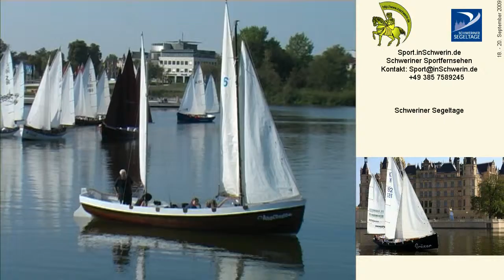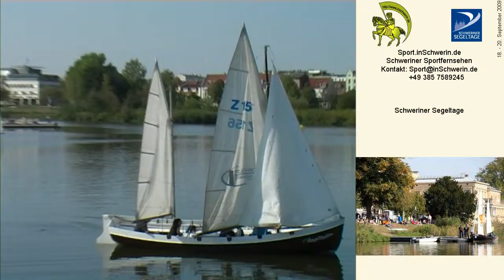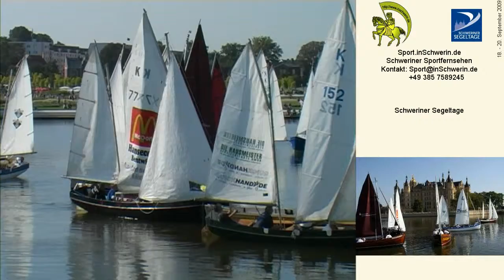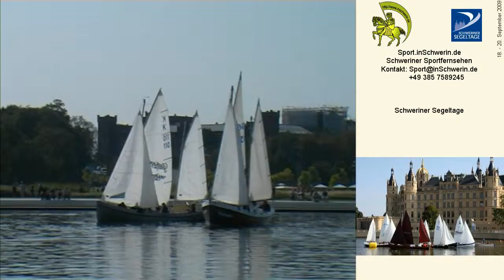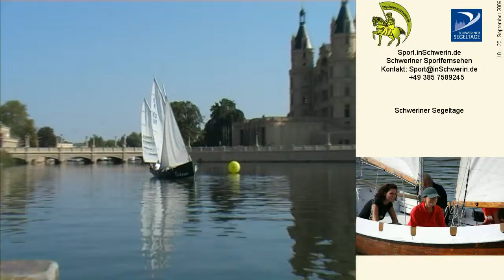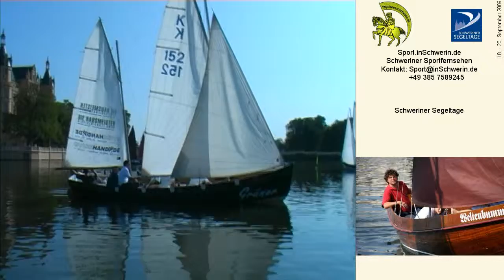Sport inSchwerin 22s4 T 02